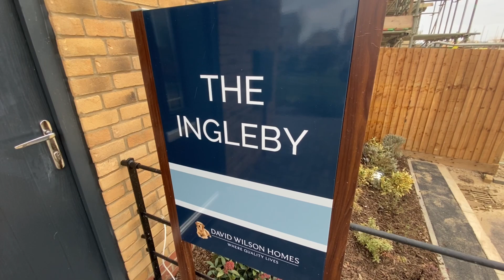Ingleby - David Wilson Homes, Wintringham - St Neots